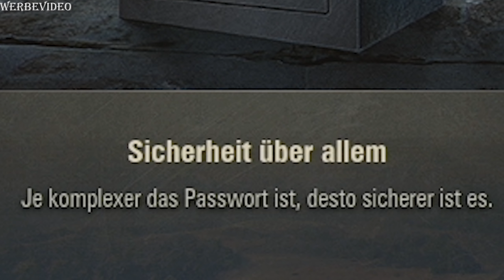Maxim prüft den Spandauer Stahlspatzen | World of Tanks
Maxim schaut mir heute bei einer Runde World of Tanks, nachdem ich meine Ausbildung zum Spandauer Stahlspatzen abgeschlossen hatte.

Wenn ihr euch für World of Tanks interessiert, meldet euch mit dem Code  TANKTASTIC an.